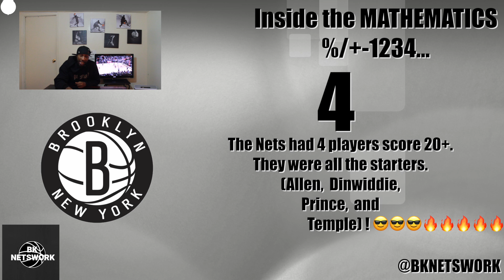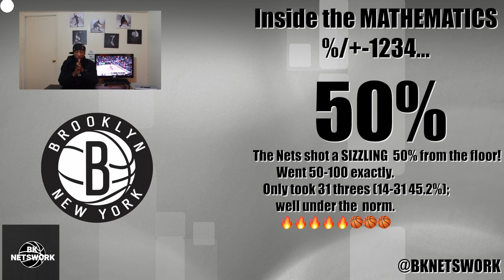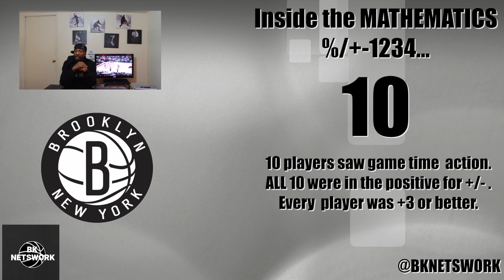Temple and the Nets WITHSTAND 39 POINTS from Trae Young in a ROAD WIN!!!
BK Netswork breaks down the Nets road victory against the Hawks on 12/4/19.